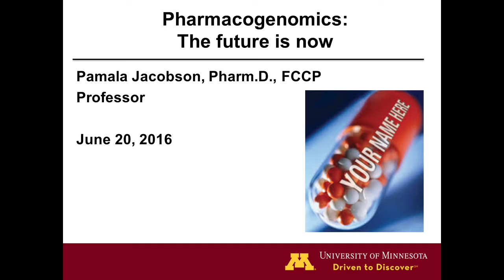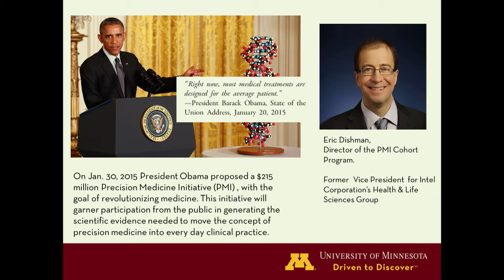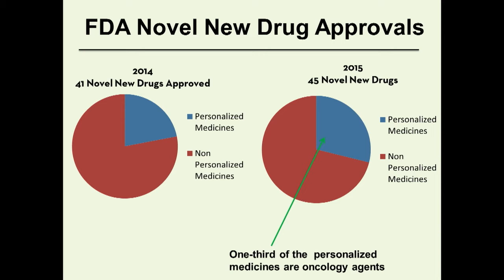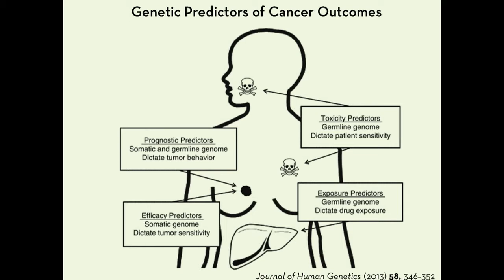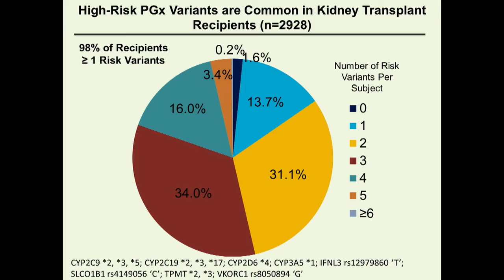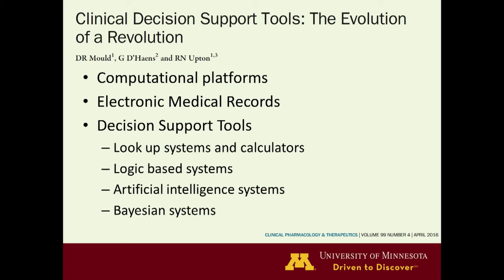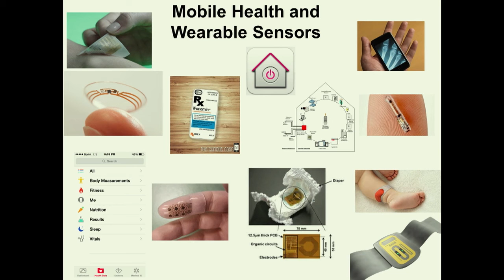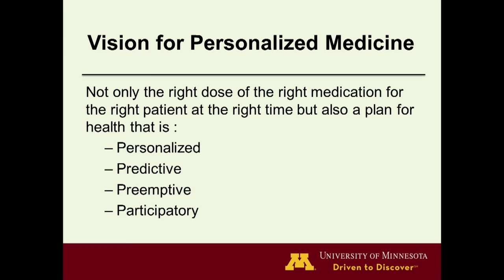02 "Pharmacogenomics: The future is now" Pamala Jacobson, Precision Medicine Conference 2016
"Pharmacogenomics: The future is now"
Pamala Jacobson, PharmD, FCCP
Professor, Experimental and Clinical Pharmacology
Director of Institute of Personalized Medicine in the College of Pharmacy, University of Minnesota, Minneapolis

The Precision Medicine Conference 2016
Pharmacogenomics: Research To Implementation
Institute of Personalized Medicine (PUMA - IPM)